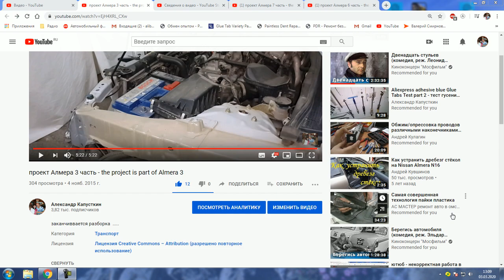Pазборка и сборка автомобиля как избежать ошибок &